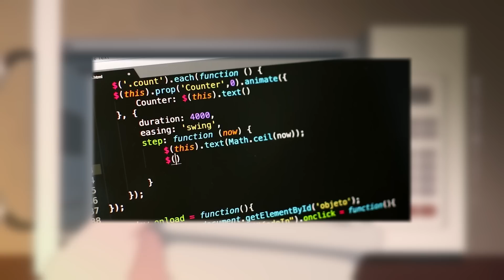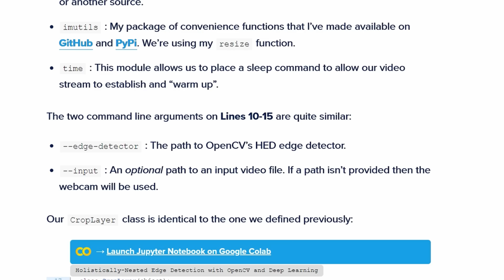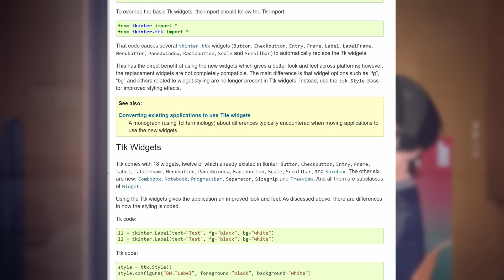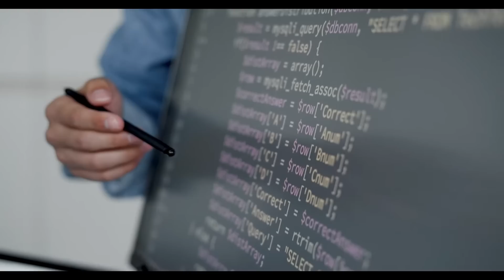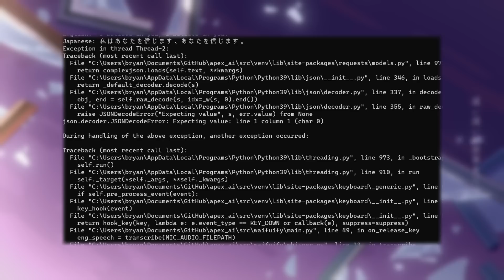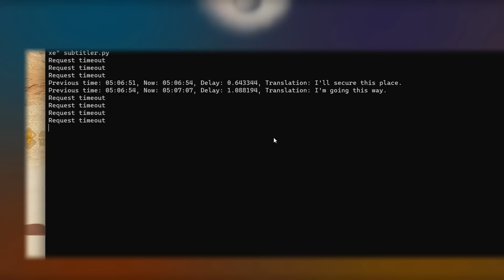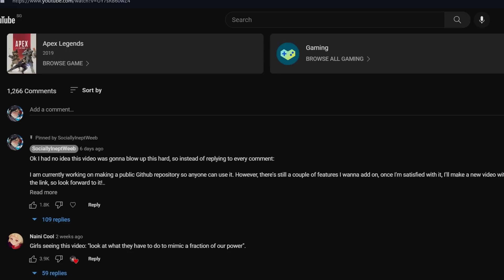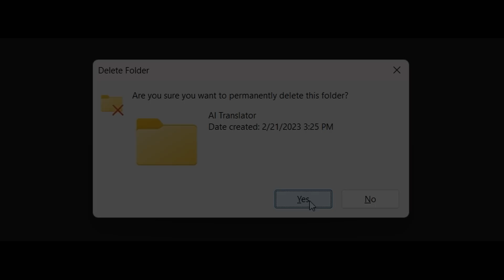How I made an AI to understand and speak "FLUENT" Japanese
AI voice credit
VOICEVOX: Shikoku Metan, Kyushu Sora, Tsumugi Kasukabe

Chapters

00:00 - Intro
00:43 - One possibility...
01:29 - Realtime Subtitles
02:35 - Holosongs ad break
03:38 - Whisper's issues
04:32 - Improving our code
05:32 - Crisis
07:56 - Is that how clouds look like?